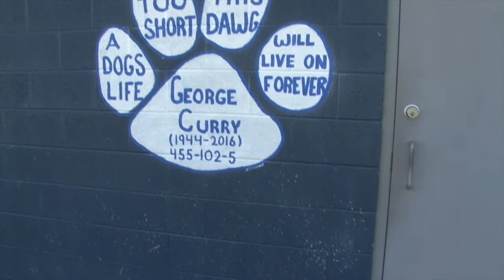FOX56 SPORTS SHOW - SEPT. 2 2016 - FRANK SHEPTOCK FEATURE